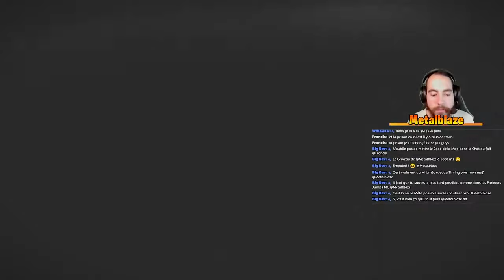L'ANTI-GRAVITÉ !!! | Limbo - Épisode Final | Metalblaze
Dernier épisode de Limbo, tourné en live !
Fait place à l'antigravité !
Les choses deviennent irréelles
Le final est inattendu…

Limbo est un jeu vidéo de plates-formes et de réflexion.
On y incarne un petit garçon, évoluant dans un monde sombre et hostile

Time code :
0:00​ Intro
0:33 Le monde tourne
1:10 Le ver qui contrôle mon cerveau
1:47 Les roues cramptés
2:14 Le rail sous haute-tension
2:49 Des rayons lasers ?
3:19 L'anti-gravité - La caisse
4:30 L'anti-gravité - Les deux caisses
5:32 L'anti-gravité - La tyrolienne
6:04 La chute...
6:49 L'avant-dernier niveau
7:52 L'ultime épreuve !
8:28 La Fin
9:11 Mon avis sur le jeu / Conclusion
9:57 Outro

Configue PC minimal requise :
OS : Windows  7/8.1/10/11
Processeur (CPU) 2.0 GHz
Système mémoire (RAM) 512 Mo
Espace disque (HDD) 150 Mo
Carte graphique (GPU) 5 ans ou moins. Les cartes graphiques intégrées et les cartes très petit budget peuvent ne pas fonctionner

gaming
playthough
Gameplay

letsplaylimbofr
sérielimbofr
aventurelimbofr
guidelimbofr
guidelimbo
letsplaylimbofrance
sérielimbofrance
letsplaylimbofrançais
sérielimbofrançais

gaming
videogames
jeuxvidéo
letsplay
gamers
gamingcommunity
twitchstreamer
streaming
gameplay
pcgaming
consolegaming
gamerlife
indiegames
retrogaming
letsplaylimbofr
sérielimbofr
aventurelimbofr
guidelimbofr
guidelimbo
letsplaylimbofrance
sérielimbofrance
letsplaylimbofrançais
sérielimbofrançais
limbo